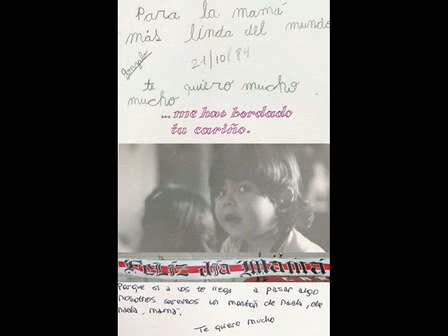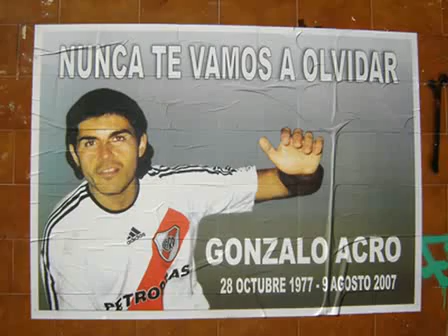Gonzalo Acro Soy de River